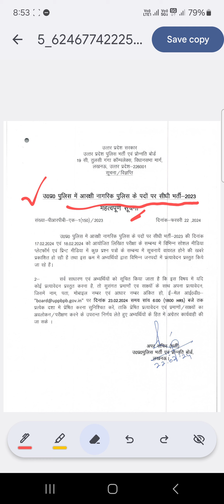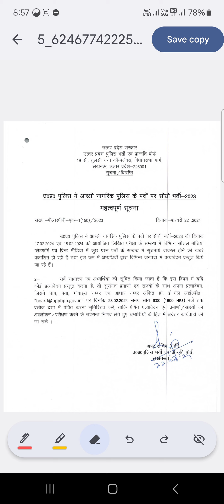UPP RE EXAM & UPPBPB Notice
UPP EXAM NOTIFICATION.